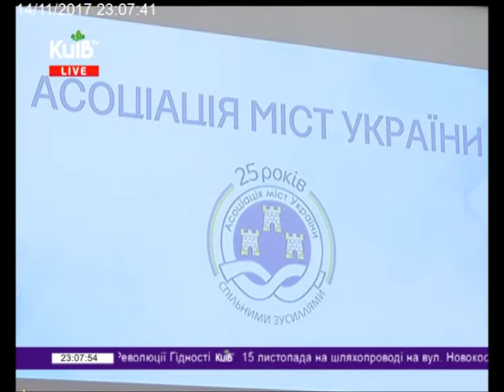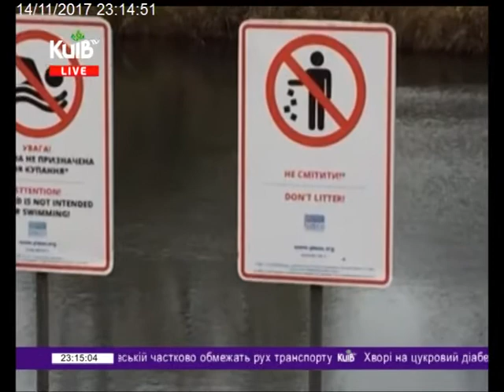14.11.17 Столичні телевізійні новини 23.00